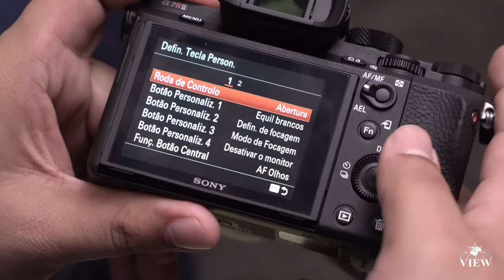Primeiras configurações da Sony A7RII | WORLD VIEW